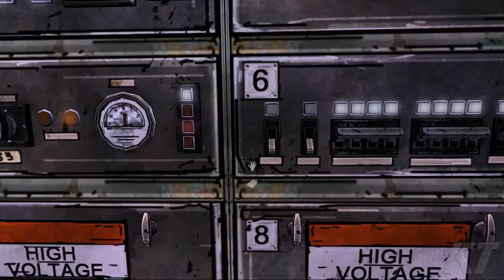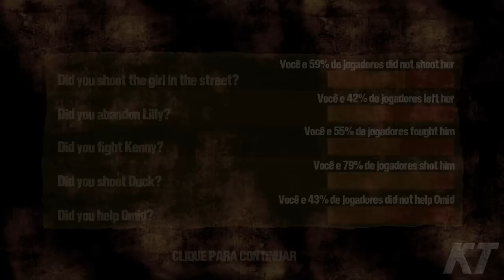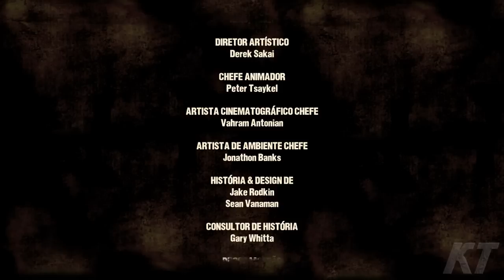The Walking Dead - The Game - Episódio 3 Completo (PT-BR)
The Walking Dead - The Game - Capitulo 3 Completo em PT-BR.